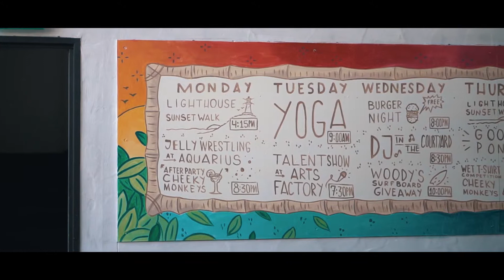Nomads Byron Bay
Heading North for winter, Byron's vibe doesn't slow down, so kick off the shoes, grab a green smoothie and let's Vibe.
Free Wifi, Free Breakfast.